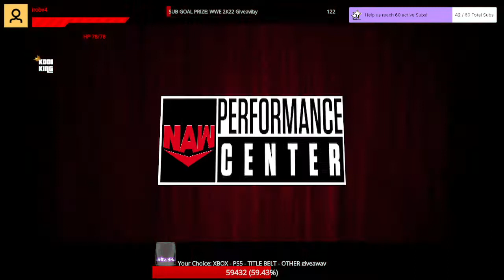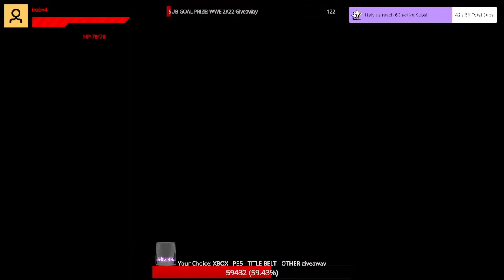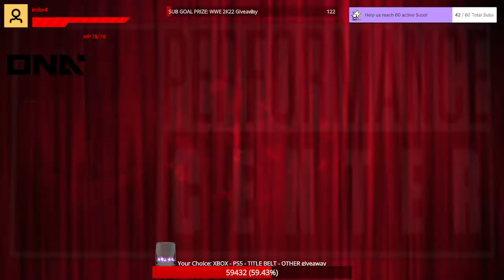NAW, Ep. 472 “NPC”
WWE2K WWE2K22 NAW NAW, Ep. 472 “NPC”
Rampage vs. Jonah
Tease vs. Rated
W.C. vs. Rhino
Pain vs. Owen Misery
Mercer vs. Trevor
Table: Gravitas vs. Azteca